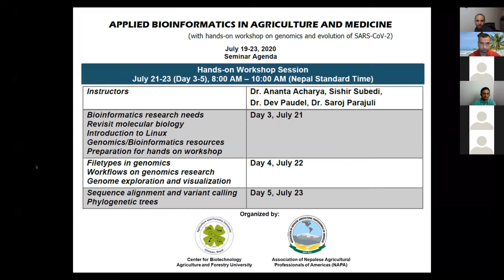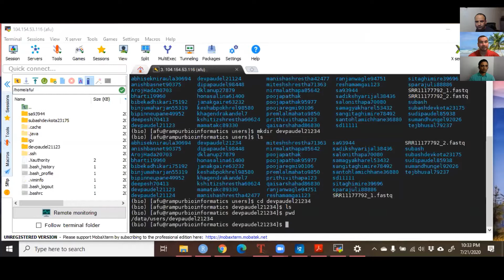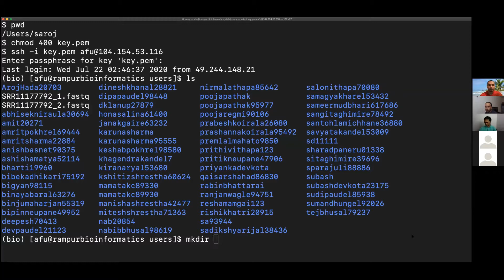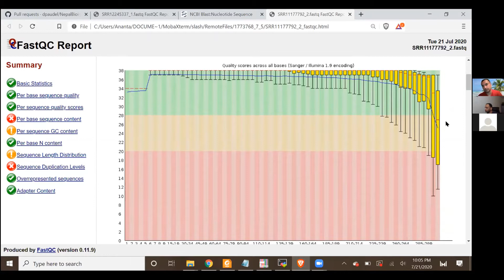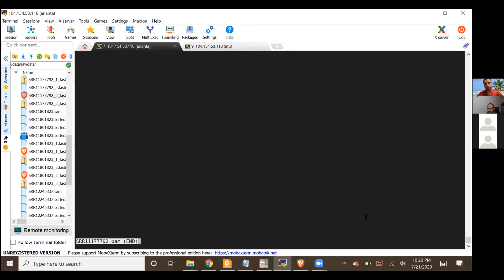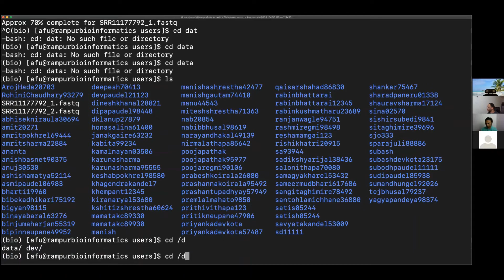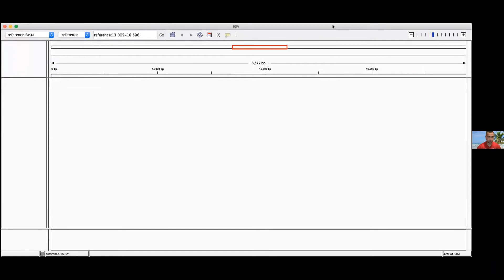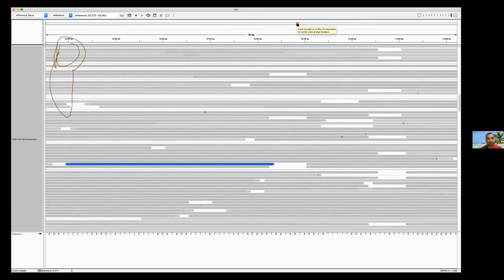Day 4: Applied Bioinformatics in Agriculture and Medicine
Instructors: Dr. Ananta Acharya, Sishir Subedi, Dr. Dev Paudel, Dr. Saroj Parajuli
Organized by Association of Nepalese Agricultural Professionals of Americas and Agriculture and Forestry University